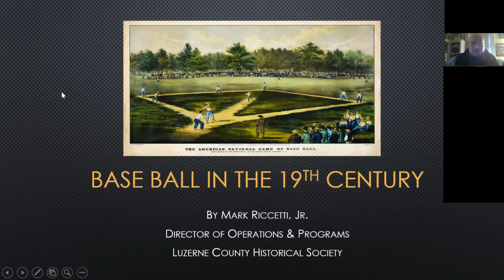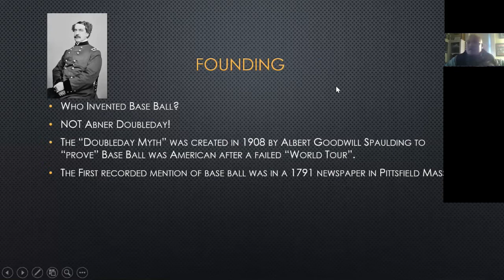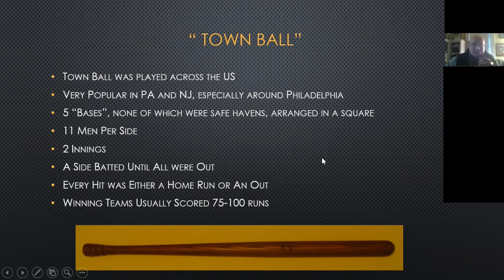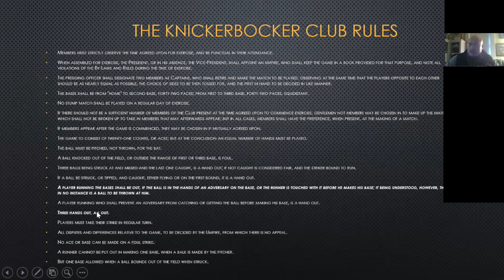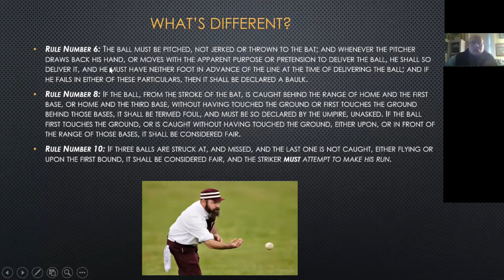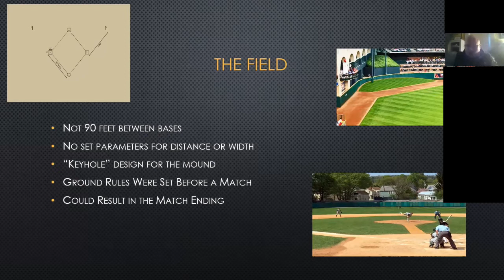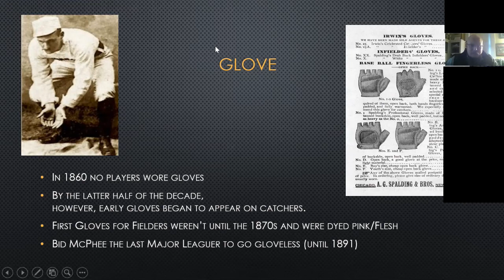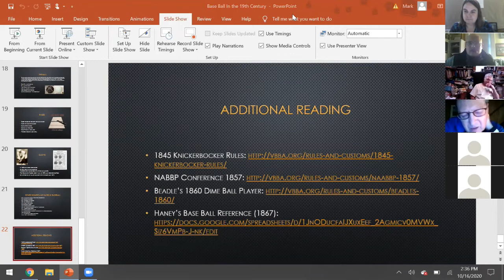Lackawanna Past Times presents: 19th Century Baseball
Batter up! Like everything else this year, baseball season just wasn't the same. But how did the "Great American Pastime" get it's start? We're joined by guest presenter Mark Riccetti Jr. of the Luzerne County Historical Society to learn more about 19th century baseball.